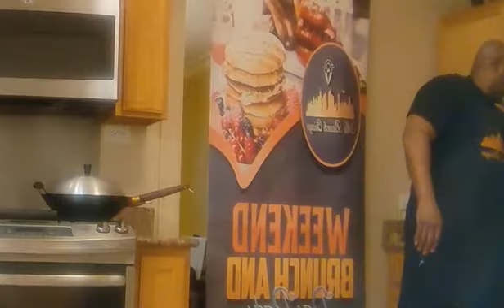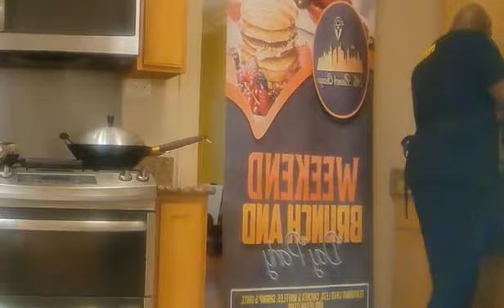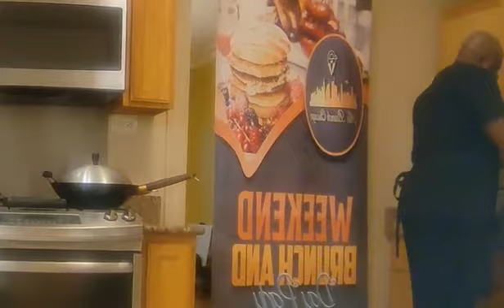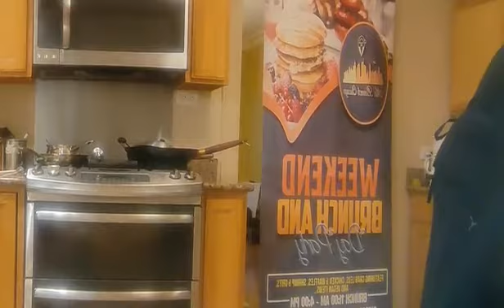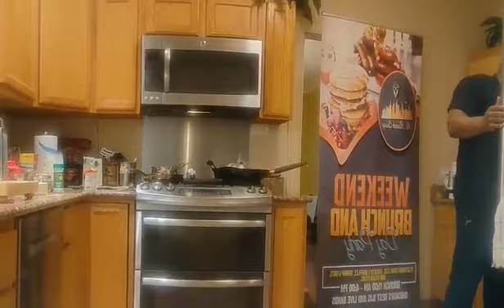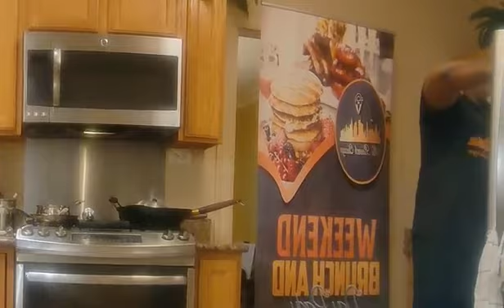Mother's Day Brunch Meal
I'm creating quick, easy and affordable meals that anyone can make in 45 minutes or less. It's important that we keep our distance and stay safe, so I'm showing people how to fish.

This is a effort to bring families back together at the dinner table to eat, fellowship, and share their daily experiences.